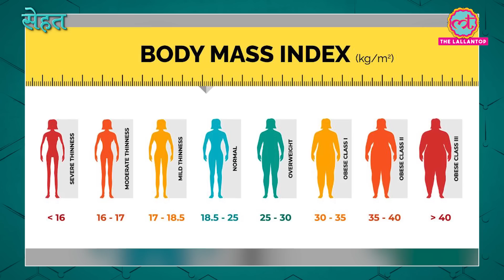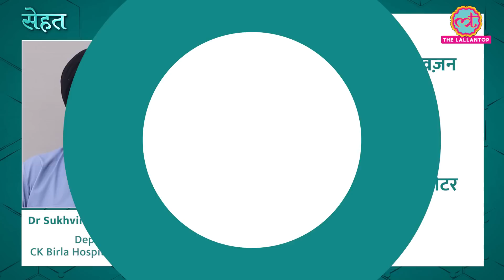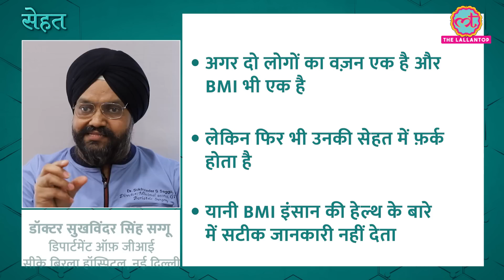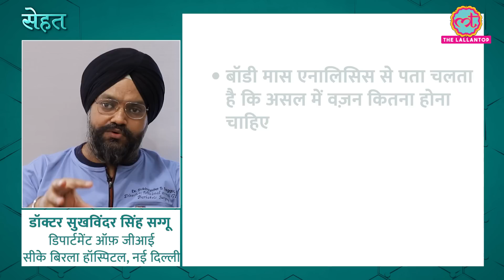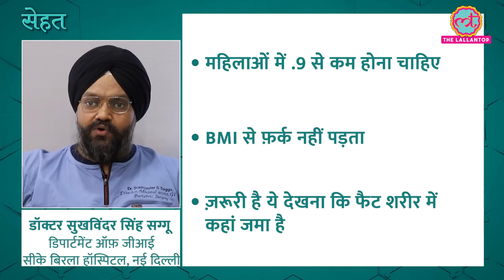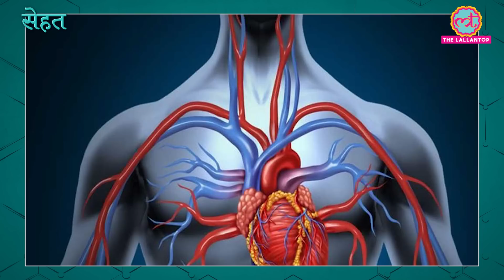BMI देखकर Weight Loss करना भयंकर गलती, असल में वज़न यूं नापें | Sehat ep 609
Welcome to The Lallantop's 609th episode of Sehat. Your daily health show. In today's episode: 1. Find out what is BMI and if it is the correct parameter to measure healthy weight.  Dr Sukhvinder Singh Saggu, Dept of GI, CK Birla Hospital, New Delhi explains. In the next segment, find out which habits are aging you faster. Last but not the least, here's what you should avoid if you suffer from a weak gut. Watch the video for details.

Edited By:Asad